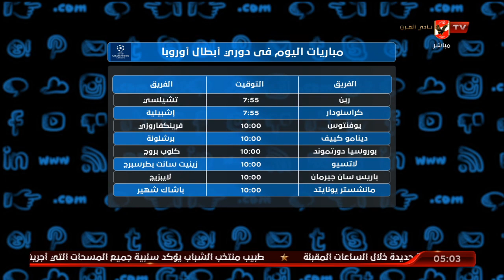تعرف على مواعيد جدول مباريات اليوم في دوري أبطال أوروبا | التريند